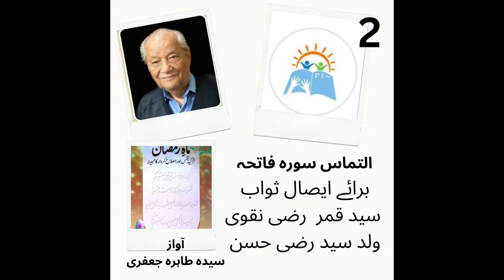Mah-e Ramazan Tazkia-e Nafs Aur Islah-e Kirdar Ka Maheena Part2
In this beautiful, most useful, charming, concise, short but comprehensive book related to fasting, (Mah-e Ramazan Tazkia-e Nafs Aur Islah-e Kirdar Ka Maheena) which compiled by Majlis-e Musannifeen while translated by Syed Saeed Hyder Zaidi the virtues and importance of Ramadan have been explained in a very easy to understand language. In this attractive book, it is mentioned that the month of Ramadan is the spring month of the Quran and in it every person gets the Grace of Allah to repent of past sins and avoid further sins. This month is the month of blessings and blessings, and by fasting in this month, both worldly and hereafter benefits are obtained.
This useful book read by respected Mrs. syeda Tahira Abbas Jafari for Kashana-e Baseerat from the depth of her heart.